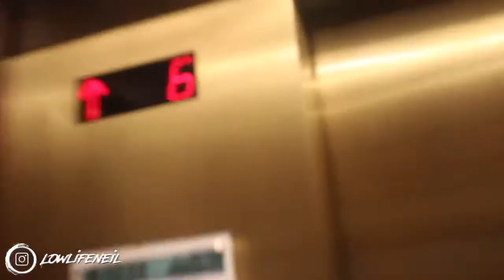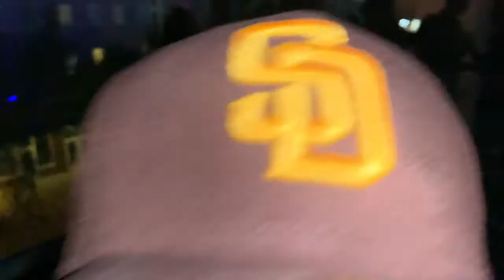The Lowlifers Get Litty!!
The lowlifers go to a birthday party and get blackout drunk!! Then they head back to buckhaed to shotgun a couple beers.